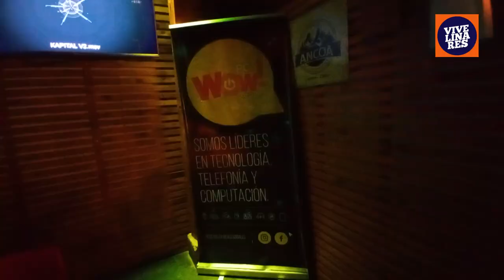Tributo a Jessi Uribe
Matías Seal es el tributo a Jessi Uribe en Kapital Bar.